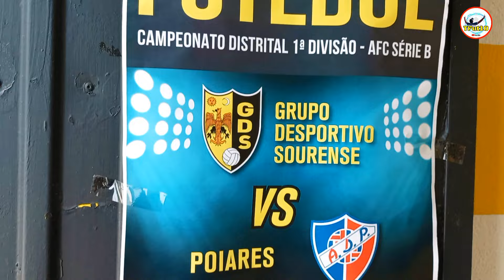COMO É O FUTEBOL AMADOR EM PORTUGAL?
SAIBA COMO FOI OS BASTIDORES DA ÚLTIMA JORNADA DO FUTEBOL AMADOR EM COIMBRA CAMPEONATO DISTRITAL 1° DIVISÃO FASE APURAMENTO PARA CAMPEÃO, O JOGO DA ÉPOCA GD SOURENSE X AD POIARES NO ESTÁDIO DR. ANTÓNIO COELHO RODRIGUES EM SOURE COIMBRA PORTUGAL.

A VITÓRIA QUÊ CONSAGROU O SOURENSE CAMPEÃO DA ÉPOCA.
BASTIDORES; CHEGADA DOS ADPTOS, BALNEÁRIO, CLIMA DO JOGO, TORCIDAS, CANTICOS DAS CLAQUES, ENTREVISTAS, MELHORES MOMENTOS DESSE SUPER JOGO DE FUTEBOL.

BASTIDORES DA DISTRITAL COM THIAGOFUT10 ACOMPANHANDO ÀS EMOÇÕES DO FUTEBOL AMADOR PORTUGUÊS.

COMO JOGAR EM PORTUGAL? COMO ESCOLHER UMA EQUIPA EM PORTUGAL DUVIDAS FREQUENTES DOS BRASILEIROS E IMIGRANTES SOBRE COMO SER UM JOGADOR DE FUTEBOL NA EUROPA.

Quer aparecer aqui no canal?